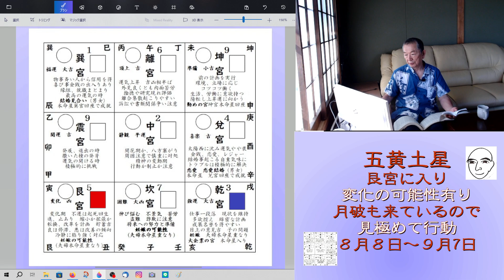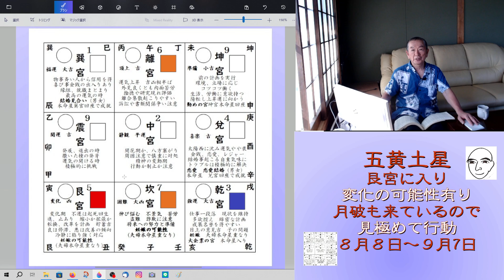五黄土星 ８月の運勢 変化の場所に入り 月破も来ています 慎重に見極めて行動 選択しましょう （迷ったら聞いてみて）九星と手相を背景に 和楽堂 鳳峯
五黄土星　８月の運勢　変化の場所艮宮に入り、月破も来ています。慎重に見極めて行動し、良い選択をしましょう。　（仏像彫刻　陶芸　手相と九星気学）仕事としての積み重ねと、つながる時間から思うことを、皆様に伝える事が出来ればと思い投稿します。チャンネルでは九星と手相、今まで学び、思い続けたことをもとに、あなたに目印を伝えればと思いお伝えします。（迷ったら　聞いてみて）プロ活動もしていますので、個別の深い話は仕事部門で対応いたしますが、チャンネルを通じてのやり取りでも、きっと良いエネルギーをお伝えできると思います。